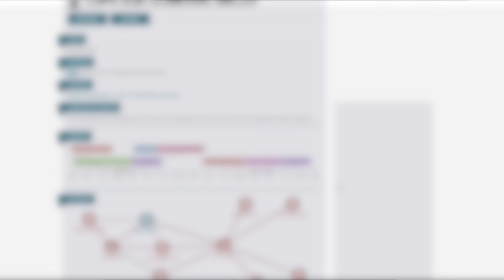Warum Fake-Leute keine Hochpreis Kunden anziehen // Wie fake bist du?